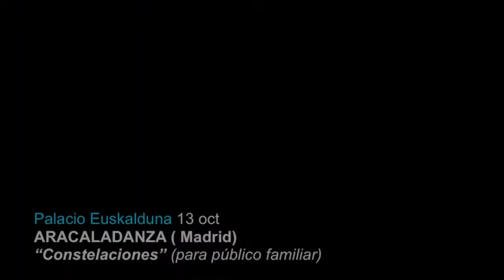2013 DANTZALDIA | Octubre - Noviembre | Presentación de Cias.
PROGRAMA  2013 - Octubre / Noviembre
Alhóndiga  10 -11 oct
"Consagración de la Primavera"
Proyecciones de video de creaciones de diferentes  coreógrafos  y
Alhóndiga 11 oct
OLIVIER DUBOIS (Paris)
"Prêt a baisser"

Sala A1 / Palacio Euskalduna 13 oct
ARACALADANZA (Madrid)
"Constelaciones" -- para público familiar

Museo Guggenheim Bilbao  16 oct
COMPAÑIA NACIONAL de DANZA (Madrid)
Creación especíal para el festival-

Sala BBK 8 nov
LAVERONAL  (Barcelona)
"Islandia"

Sala A1 / Palacio Euskalduna  17 nov
AIDA GOMEZ  (Madrid)
"Carmen"

La Fundición   23-24nov
BELEN MAYA (Sevilla)
"Habitaciones"

* el programa definitivo podría sufrir algún cambio

ACTIVIDADES:
video de    piezas de danza inspiradas en  "La consagración de la Primavera" de Stravinsky en su 100 Aniversario

Master classes  / Worshops
Encuentros - Conversaciones con  los artistas